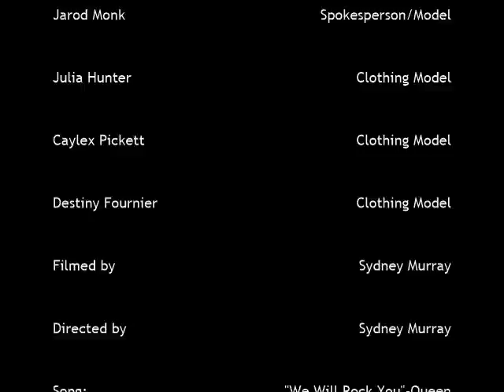Titan Clothing Commercial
This is a commercial I made with some friends to help sell more Titan clothing at school